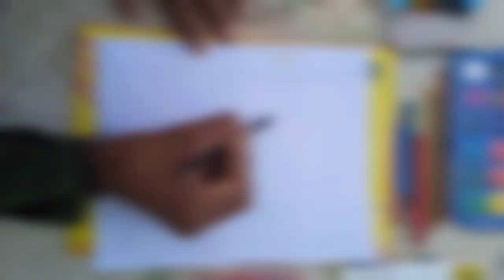new painting pawan deep 👈